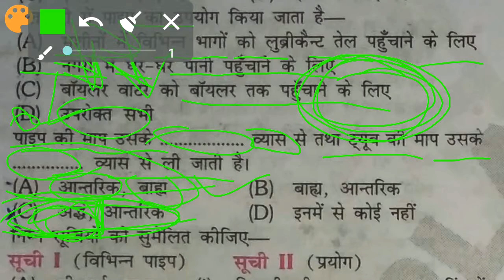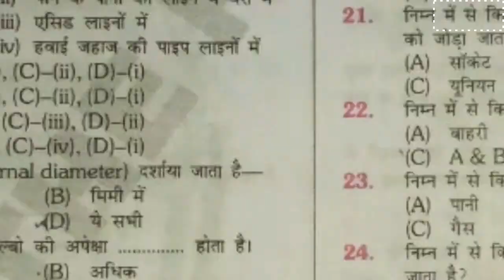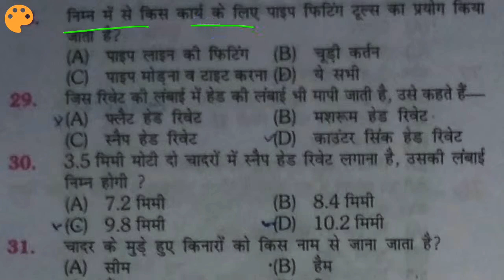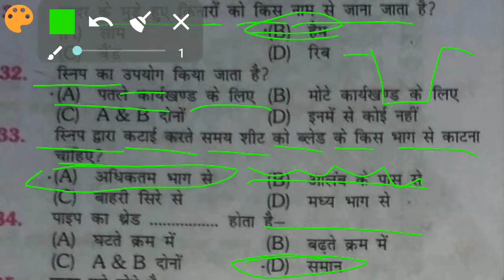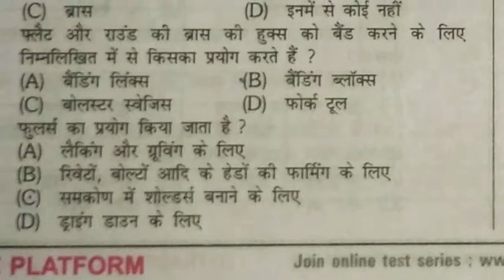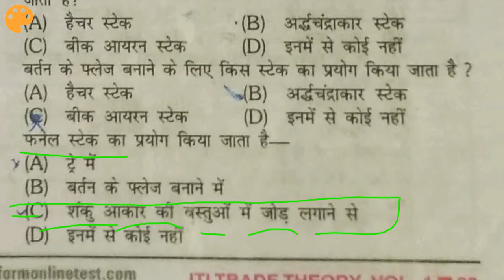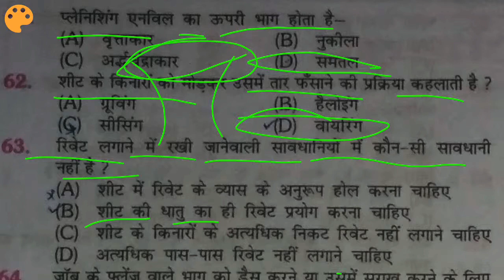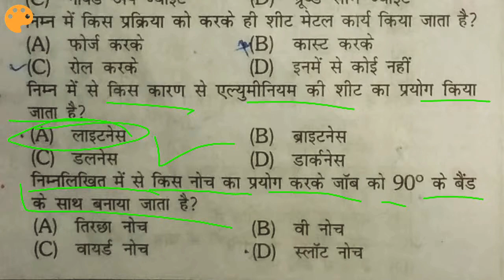Pipe fitting sheet metal part 🇨🇮 38 solved question papers fitter theory ITI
Pipe fitting sheet metal MCQ question paper fitter theory ITI very very important question Lmrc and technician BHEL NTPC IOCL INDIAN ORDNANCE FACTORY MES ONGC AND METRO MAINTAINER AND NHPC MY channel CKP CITS